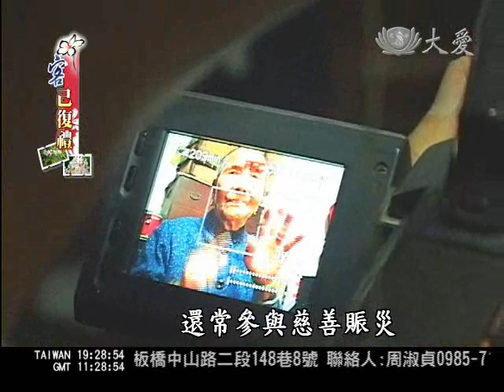大愛新聞_客己復禮_用攝影機說故事 提醒後代勿忘本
用照片、影像來說故事的慈濟志工呂桂樹，除了用攝影鏡頭紀錄慈濟大藏經，也用鏡頭保留客家歷史，他是一名客家子弟，長期在客家地區當志工，記錄下許多客家長輩的勤儉與堅韌，還有逐漸消失的歷史文物與建築，就怕下一代忘了本，失了根。

頭髮花白，戴老花眼鏡，這是哪一台的攝影，這麼資深啊？

不像時下訪問，因為一般小毛頭記者對於九十九歲奶奶如何走過一世紀的背景，所知實在有限。

慈濟志工 呂桂樹：「奶奶，你種什麼菜？這是蔥，這是芥菜，那個是杓菜，杓菜要幹麻？餵豬嗎？吃啊，不是餵豬喔，不是喔，很好吃，現在沒有人用那個餵豬，以前都拿來餵豬啊，以前是啊。」

現在的記者有幾個人餵過豬？所以，如果想保存時代腳步，除了有心，能夠理解才是重點。

慈濟志工 呂桂樹：「以前好的都給豬吃，對啊，以前那個都是養豬的，哪個菜？那個啊，現在是有機菜。」

就怕世代交替，有斷層、有鴻溝，最大的心願是別讓下一代只有當下，忘了來處。

慈濟志工 呂桂樹：「我們的開心農場好像沒有這個菜，所以師兄你是多久之前有來記錄奶奶？已經大概十二年有了。」

十二年的差別，奶奶手邊多了一隻拐杖，屋旁多了高樓大廈。

慈濟志工 呂桂樹：「你看旁邊都已經被新的建築物取代掉，很可惜，這個客家原有的建築物代表客家人留下根，以後後代子孫怎麼講都講不清楚。」

講不清楚的，還有飲水思源的精神。

客家鄉親 陳燈春：「井水從這邊撈起來，就這個斗，經過竹子這邊 ，然後這邊再轉彎到廚房裡面，裡面還有一個大水槽，那一個，等於這一個啦。」

這樣的啟示，是設計始終來自人性，還是浪費起於輕易？以前想方設法減少挑水的苦，用水自會斟酌。

客家鄉親 廖振淼：「以前買賣都是用這個秤子，啊這個幾公斤？多重？唉呦，看這麼小，為什麼還蠻重的，五兩。」

以前每買一物都得秤斤論兩，現在宅配團購，總是吃剩浪費，又怎能理解醬油拌飯、鹹菜果腹的苦日子？

記錄簡約生活，當然包括愛物惜物。身處時間河流，難察覺尋常小物已成骨董文物。

除了記錄影像人生，還常參與慈善賑災，收穫也很另類。

慈濟志工 呂桂樹：「在貴州，這個葉子叫『ㄕㄚ ㄖㄣˊ』。」

吃著客家菜包，卻冒出驚人之語，還把我們帶進樹林說故事。搞半天，對岸把月桃葉稱為「砂仁」，是用來救命的中藥材。愛說故事的本事，如果能讓更多人知道，此岸和彼岸誤會能變少，這代和下一代，共通性能增加。

對的事，無論你幾歲，只要開始，都不遲。

大愛新聞 林珮霖 宋和祥 專題報導